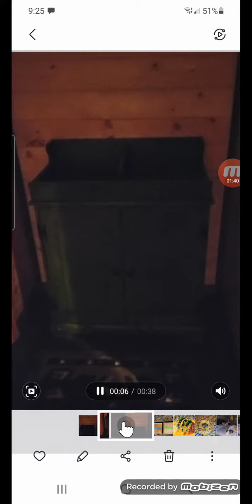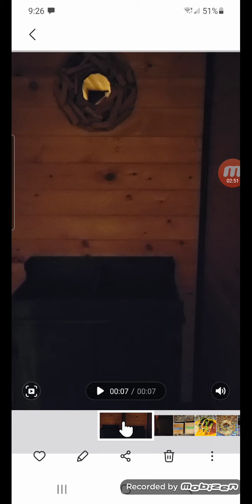skylar is very excited and saying Hayah(I am)🌈🙏👀